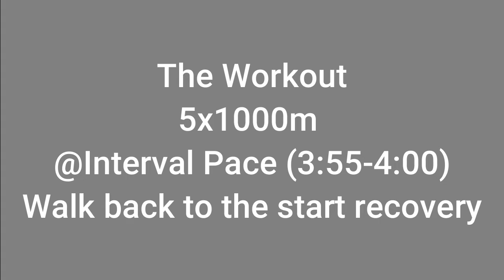Last Indoor Workout (1k Repeats)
Music: I'll Make It Up To You (Instrumental) - Imagine Dragons